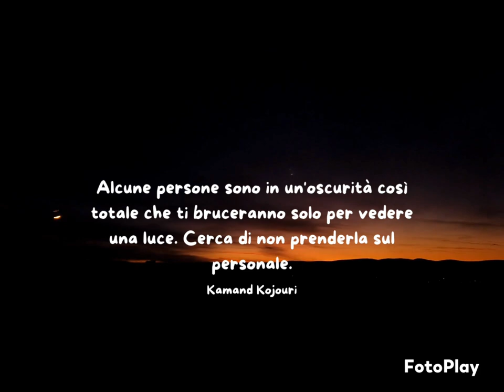Frasi contro ogni negatività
I nostri pensieri e le nostre parole sono completamente sotto il nostro controllo.Scegliamoli saggiamente🙏❤

Our thoughts and words are completely under our control. Let us choose them wisely🙏❤

Editing:Shotcut
Link dei libri miei e di Olimpia: